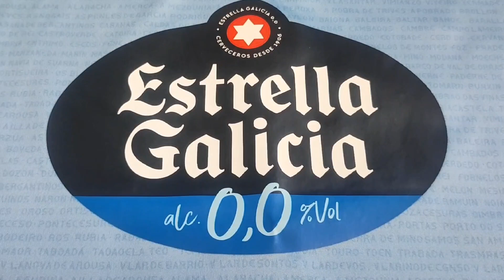🇪🇸⚽ UNBOXING CAMISETA FÚTBOL BARATA - CELTA VIGO LOCAL 2024-2025 - IAGO ASPAS #10 ⚽🇪🇸